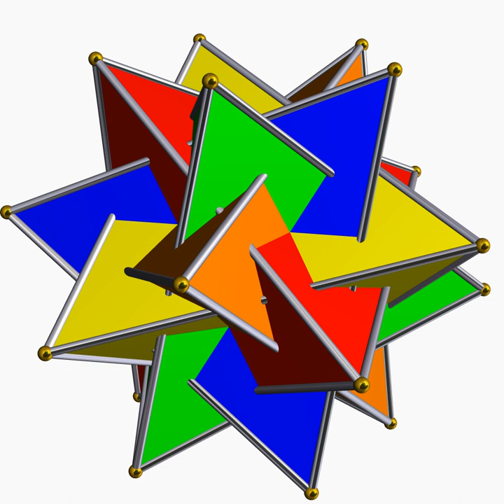Group action (mathematics) | Wikipedia audio article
00:00:21 1 Definition
00:00:31 1.1 Left group action
00:01:14 1.2 Right group action
00:01:46 1.3 Canonical maps
00:02:07 2 Types of actions
00:02:28 3 Orbits and stabilizers
00:02:50 3.1 Invariant subsets
00:03:11 3.2 Fixed points and stabilizer subgroups
00:03:32 3.3 spanOrbit-stabilizer theorem
00:04:15 4 Examples
00:04:36 5 Group actions and groupoids
00:04:57 6 Morphisms and isomorphisms between iG/i-sets
00:05:18 7 Continuous group actions
00:05:40 7.1 Strongly continuous group action and smooth points
00:06:01 8 Variants and generalizations
00:06:22 9 See also
00:06:33 10 Notes
00:06:54 11 Citations
00:07:15 12 References
00:07:37 13 External links
00:09:34 Examples
00:09:55 gxg−1. An exponential notation is commonly used for the right-action variant: xg
00:10:16 cos α/2 + v sin α/2, the mapping f(x)
00:10:37 Group actions and groupoids
00:10:59 Morphisms and isomorphisms between G-sets
00:11:20 Continuous group actions
00:11:41 Strongly continuous group action and smooth points
00:12:02 f(g−1⋅x) for every g in G, f a continuous function on X, and x in X. Note that, while every continuous group action is strongly continuous, the converse is not in general true.The subspace of smooth points for the action is the subspace of X of points x such that g ↦ g⋅x is smooth, that is, it is continuous and all derivatives are continuous.
00:12:24 Variants and generalizations
00:12:45 See also
00:12:56 Notes

- Socrates

SUMMARY
In mathematics, a group action is a formal way of interpreting the manner in which the elements of a group correspond to transformations of some space in a way that preserves the structure of that space. Common examples of spaces that groups act on are sets, vector spaces, and topological spaces. Actions of groups on vector spaces are called representations of the group.
For a given (finite) set, the symmetric group is an abstraction used to describe the permutations of elements of that set. The concept of group action formalizes the relationship between the group and the permutations of the set. It relates each element of the group to a particular transformation.
Subgroups of the symmetric group (including the symmetric group itself) are called permutation groups. A permutation representation of a group G is a representation of G as a group of permutations of some set, and may be described as a group representation of G by permutation matrices. To include non-finite cases, the concept of permutation is generalized as a bijective transformation. The bijective transformations of a set form a group, whose subgroups are transformation groups. An example is the group of linear transformations that act on a vector space.
Group action is an extension to the notion of symmetric group in which every element of the group acts as a bijective transformation on the given set, without being identified with that transformation. This allows for a more comprehensive description of transformations (such as the symmetries of a polyhedron), by allowing the same group to act on several different sets of features (such as the set of vertices, the set of edges or the set of faces of the polyhedron).
If G is a group and X is a set, then an action of G on X may be formally defined as a group homomorphism

        φ

    {\displaystyle \varphi }
   from G to the symmetric group of X. The action assigns a permutation of X to each element of the group in such a way that:

the identity element of G is assigned the identity transformation of X;
any product gk of two elements of G is assigned the composition of the permutations assigned to g and k.If X has additional structure, then

        φ

    {\displaystyle \varphi }
   i ...